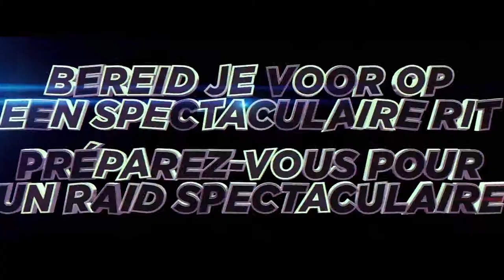Découvrez comment les Expendables ont atterri au Kinepolis !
Découvrez comment les Expendables ont atterri au Kinepolis. Spectaculaire, non ? Le film est du même acabit : plein d'action et explosif !